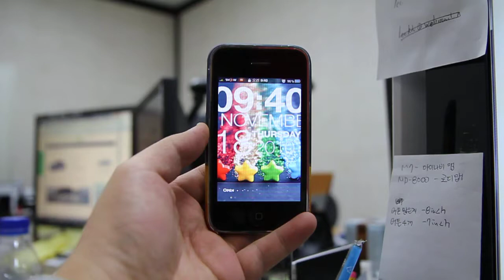AR missile for iphone apps